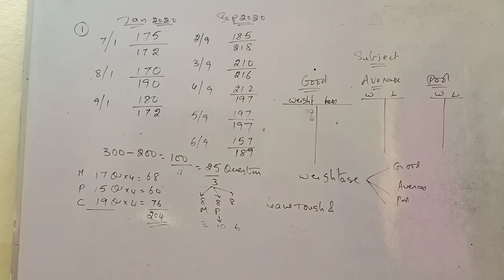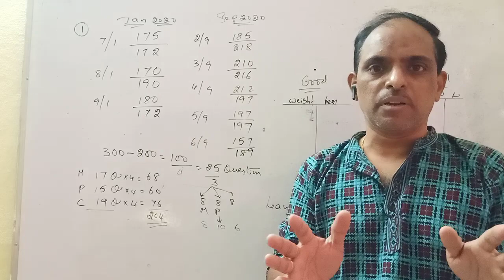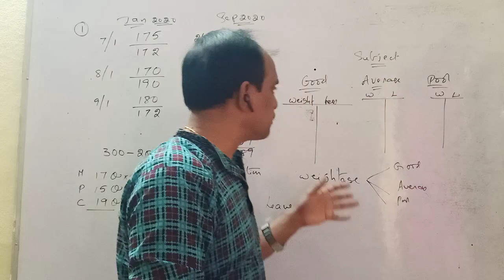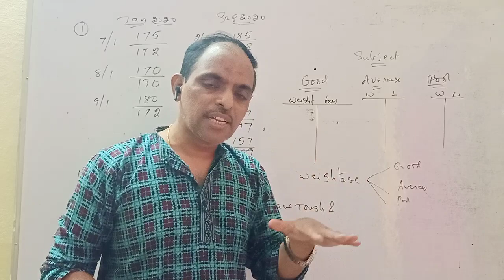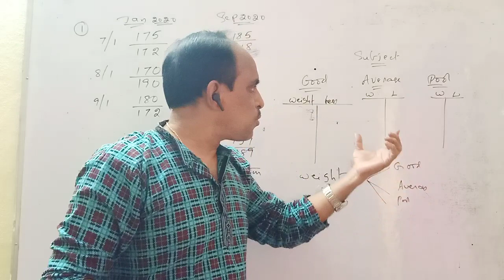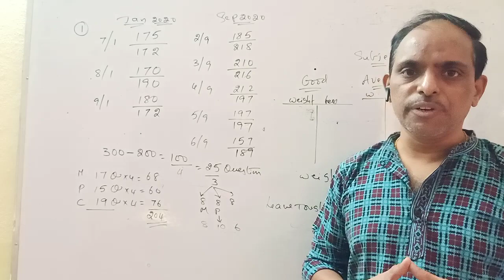99+ Percentile JEE MAIN 2021# TIPS and SECRETS in Telugu # PHANI sir #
In this Video am going give clarity about 99 Percentile in Jee main based on 2020 Jee main result. How to get 99 Percentile and how to plan ourselves to secure 99 Percentile in Jee main 2021, my thoughts sharing with you.